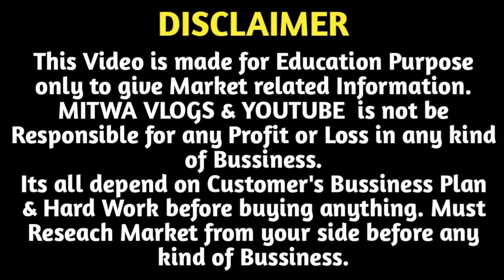सबसे सस्ती ज्वैलरी ₹3 से | Imitation Jewellery Wholesale Kolkata | Bangles Suhag Chuda Shop Kolkata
For Any Query plz msg me on Instagram
Shop Name- Shahnawaz Imitation Jewellery
Address-  107, Old China Bazar Street, Ram Rahim Market,
Ground Floor, Burrabazar, Kolkata - 700001
Call for Order- 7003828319 , 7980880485 , 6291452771